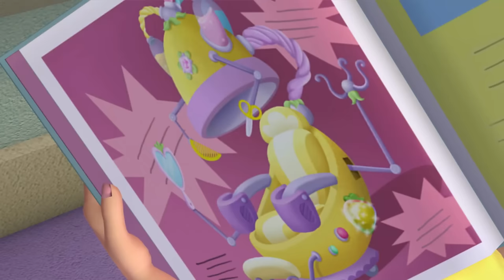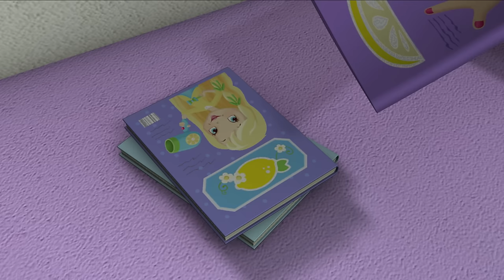Strawberry Shortcake 🍓 Berrykins Fairty Tale! 🍓 Berry Bitty Adventures 🍓 Cartoons for Kids